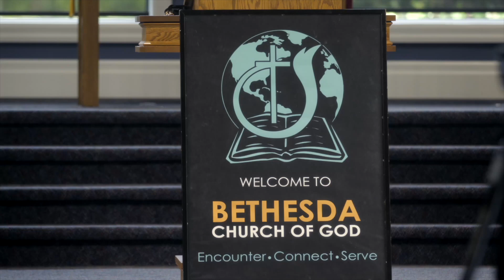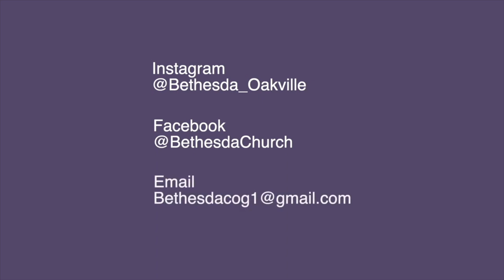Topic Good battery but weak connection September 12 2021